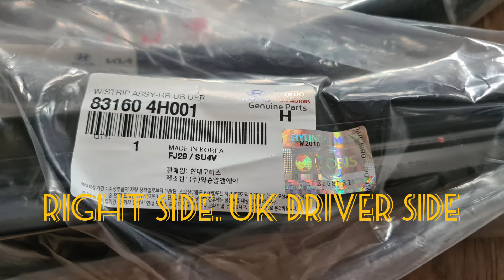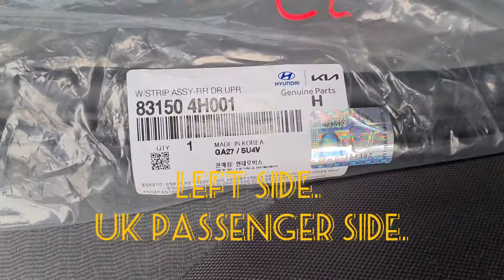Leaking side doors and windows Hyundai i800 H1 Grand Starex